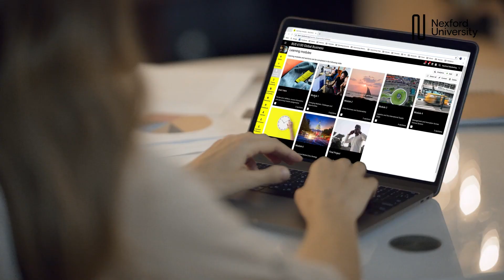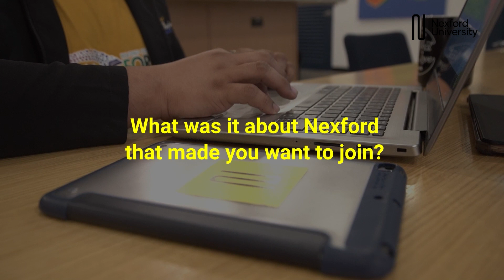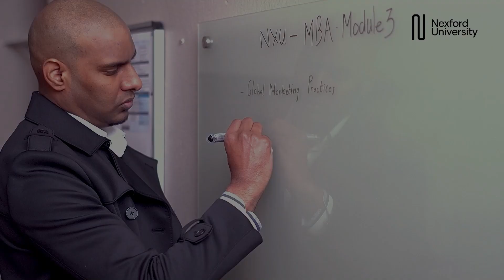Meet Dr. Michael B. Rodriguez. Teaching Faculty and a staunch advocate for Nexford's curriculum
Based in the Philippines, Dr. Michael B. Rodriguez is part of Nexford's Teaching Faculty and has been with the university for over 3 years and in higher education for 9 years.

Michael teaches business concepts, international business, business and culture, and entrepreneurship, and firmly believes that what sets Nexford apart from traditional universities is that it is one of the pioneers in delivering competency-based online education, and continues to set the standard in providing flexible and affordable education for learners around the globe.

He tells us that Nexford provides various courses that deliver leadership management, and international business skills that provide learners with a good business foundation to be competitive as a global employee across most industries. Along the way, he takes pride in encouraging learners to attend one to one session with himself so that they can get the greatest benefit from their courses at Nexford.